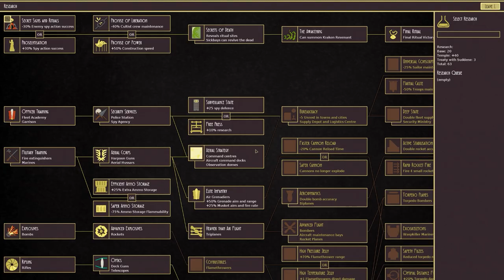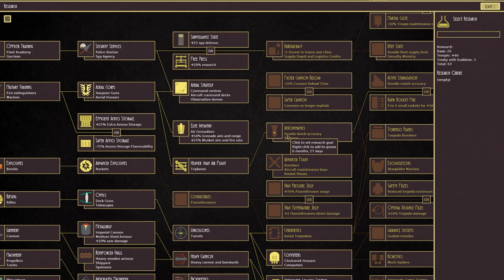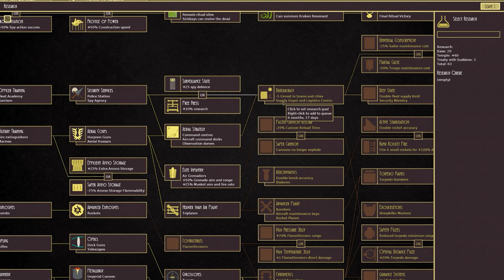Kraken v's Bladeweed | Airships: Conquer the Skies #5